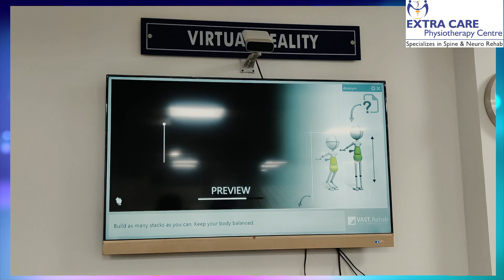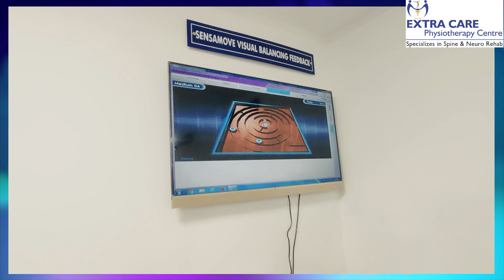Arteriovenous Malformations in Hindi | AVM of Spine | 100% Fast Recovery after LASER SURGERY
Arteriovenous malformations (AVMs) are defects in your vascular system. The vascular system includes arteries, veins, and capillaries. Arteries carry blood away from the heart to other organs; veins carry blood back to the heart. Capillaries connect the arteries and veins.
AVMs can happen anywhere, but they are more common in the brain or spinal cord.
Medicines can help with the symptoms of AVMs. The greatest danger is hemorrhage. Treatment for AVMs can include surgery or Advanced Physical therapy. Because surgery can be risky, you and your doctor need to make a decision carefully.